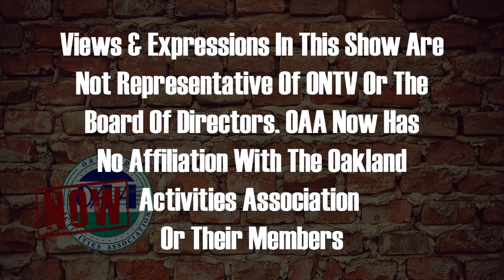OAA Now 2-27-2023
Sammy Taormina discusses the latest in the OAA winter season as girls basketball districts begin this week and boys district matchups have been announced.